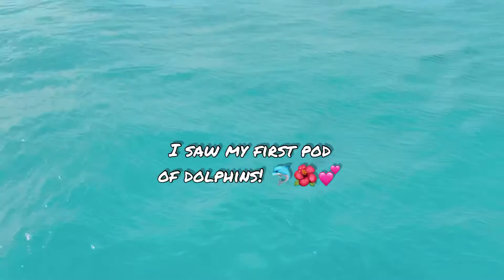Napali Coast on Captain Andy’s